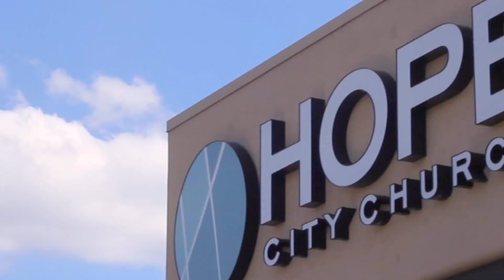Where's Your Focus?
Published: 08/16/16
Speaker: Robbie McLaughlin
Series: Lies We Believe